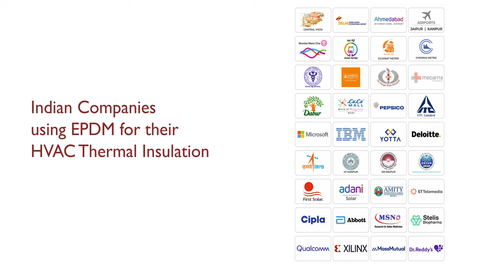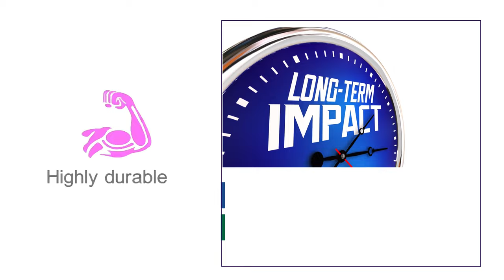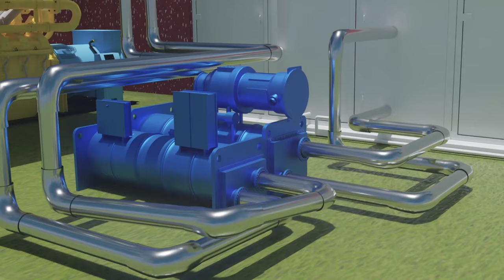EPDM Projects Worldwide | The ALP Group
ALP Aeroflex EPDM is used extensively across the world as thermal insulation in various facilities and commercial buildings. EPDM is halogen free and therefore it does not produce toxic gases when burnt. It saves almost 25% of energy. With unique features like being noncorrosive, Antimicrobial, UV resistant, Weather Resistant and highly durable.
The ALP Group is an eminent technology leader in EDPM Product Range.
We take immense pride to have aligned with the Atma Nirbhar Bharat's vision to manufacture high-quality insulation products for various Thermal applications such as HVAC, Urban Infrastructure, Solar, Industrial, Pharma & Roofing in addition to Acoustic applications for wall, floor, duct & equipment noise. The company has carved a reputation of being an innovation-driven insulation solution provider of EPDM and Nitrile Rubber Insulation Sheets & Tubes and Non-Metallic Cladding Systems.